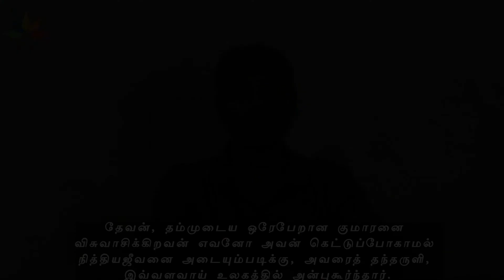தேவன் யாரை நேசிக்கிறார்? | தினதியானம் | Pr. G. Mark | The Evangelical Baptist Church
Pastor D Stephenson The Evangelical Baptist Church, 57/2, T.P.K. Main Road,
Pykara Madurai-4